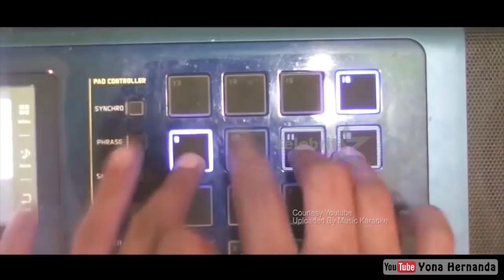Bagaimana Aksi Selebritis Di kasih Challenge Ngopi Ngapa Ngopi | Selebrita Siang